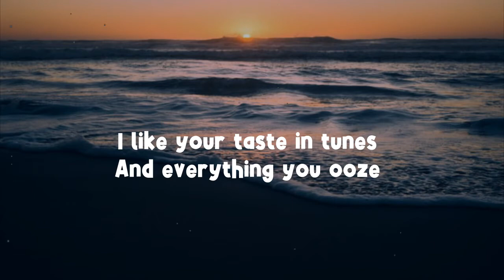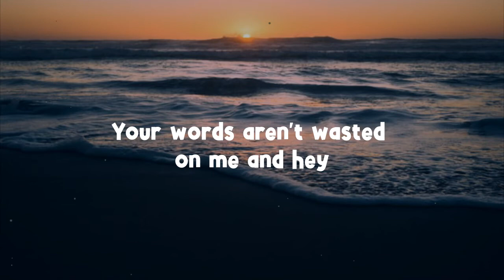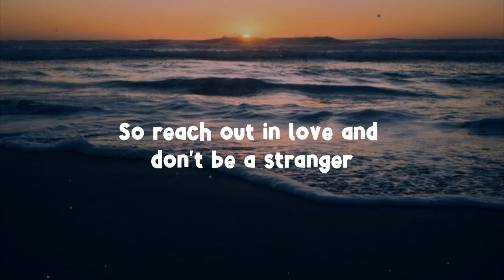Cartoon - Don't Be A Stranger (feat. Jason Diaz) (lyrics) [NO/FREE COPYRIGHT]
lyrics :

I like your taste in tunes
And everything you ooze
The tempo of your beat
You bleed a melody
No one can control
That old time rock and roll
No rule of gravity and hey

Can I follow you back to your room
Watching you bloom in the light of the moon
Can I follow you back to your arms
Wash it all off in the river of your heart
There's a million different songs that I've learned to sing
Your holiness will never be lost on me
So reach out in love and don't be a stranger

Turn up the stereo
Thе sound is taking hold
You dance like no one sees
A privatе galaxy
The music of your soul
A symphony composed
Your words aren't wasted on me and hey

Ooh